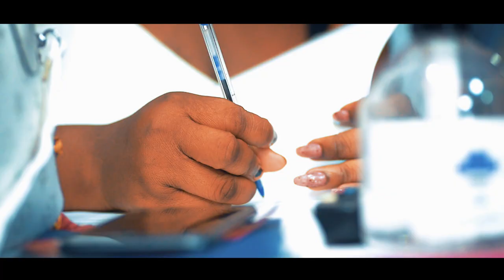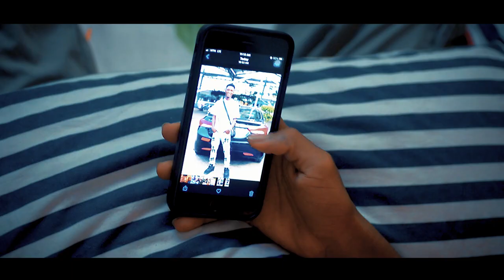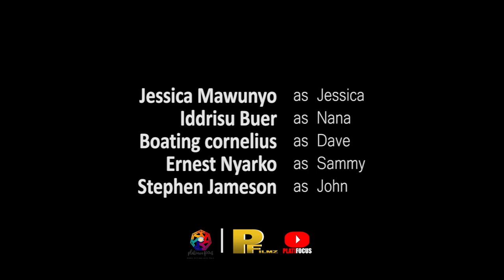JESSICA [short film]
A young pretty lady named Jessica. Struggled to find money just to take care of her sick dad and sister but the world saw her intensions to be selfish...

WATCH THIS MOVIE TO KNOW WHAT HAPPENS TO JESSICA

-TO JOIN OUR UPCOMING WEB SERIES, KINDLY SEND 2 FULL AND 1 MEDIUM PICTURE OF YOURSELF TO US -

KINDLY FILL THIS INFORMATION AND FORWARD IT TO US IF INTERESTED:
[NAME / CURRENT LOCATION / COUNTRY OF ORIGIN / OCCUPATION / AGE]